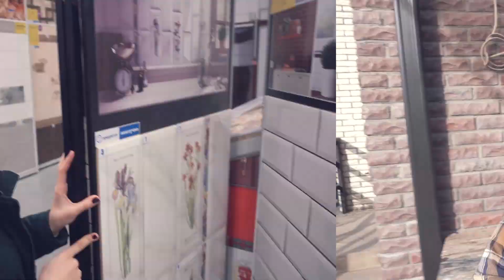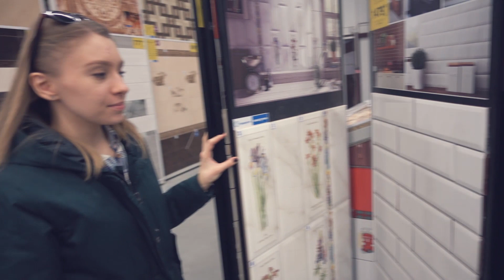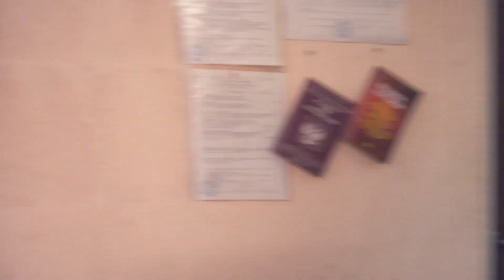РЕЦЕПТ ВКУСНЕЙШЕГО МОРОЖЕНОГО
CAMvsMAN.com

Свои открытки, письма, бандероли и посылки вы можете отправить нам по адресу:
кому: Мячиной Алисе Борисовне
куда: г.Краснодар, индекс 350028, а/я 1120

Twitter Майка:
Михаил Мячин
Алиса Мячина
DAILY VLOG with Sony rx100 m4